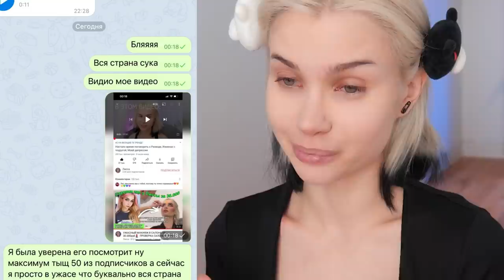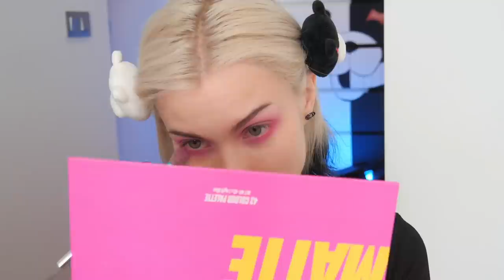У меня Токсичные родители